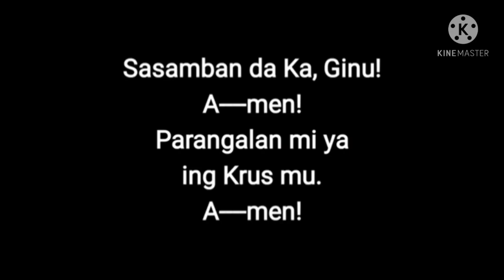Dalit Ning Pamamuge King Krus (Sasamban Da Ka, Ginu) Lyrics and Cover By Hilary Andrei